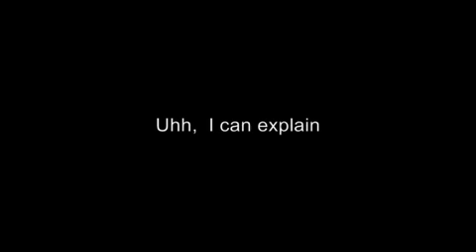Spongebob Squarepants Best Moments!!! pt. 1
In my opinion, spongebob best moments.